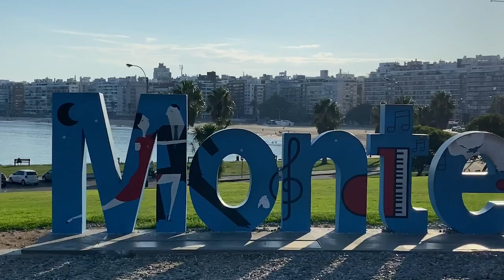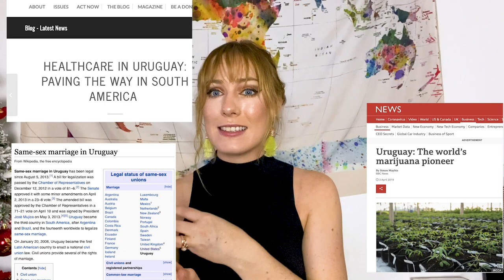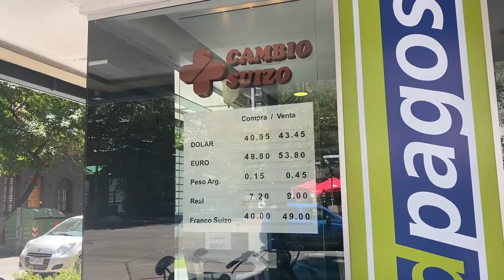Everything I HATE about Uruguay as a foreigner...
Ok so hear me out, Uruguay has a LOT of good points... BUT, there are some annoying parts too!
If you want to know everything that I don't like about the country, then this is the video for you!

Want to know more? Book a Personal Consult with us to ask all your tailored questions about life in Uruguay NOW!

𝔽𝕚𝕝𝕞𝕖𝕕 𝕠𝕟:
ℙ𝕣𝕖𝕧𝕚𝕠𝕦𝕤 𝕍𝕝𝕠𝕘 - Christmas in Montevideo